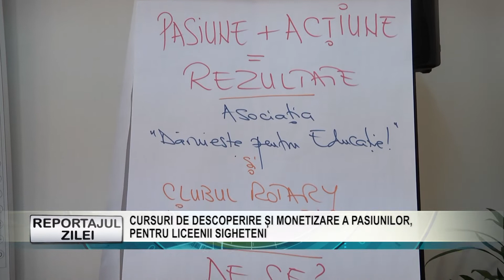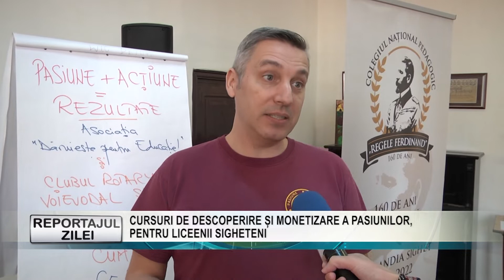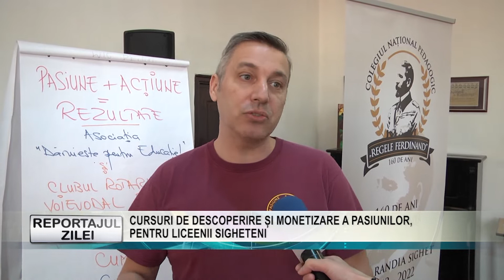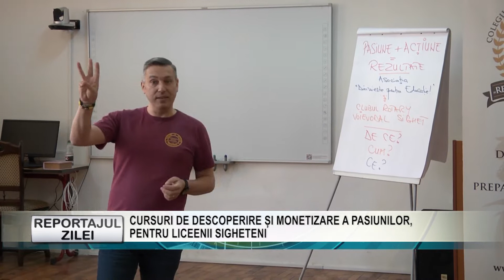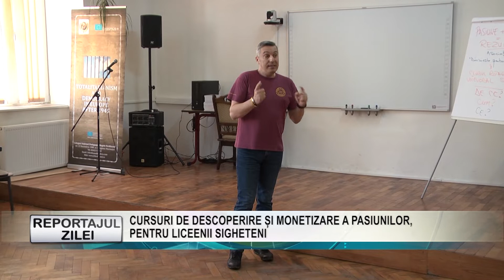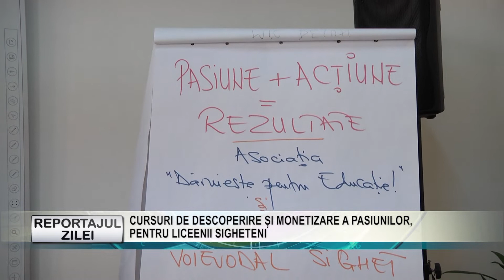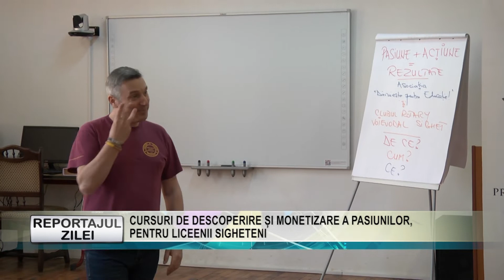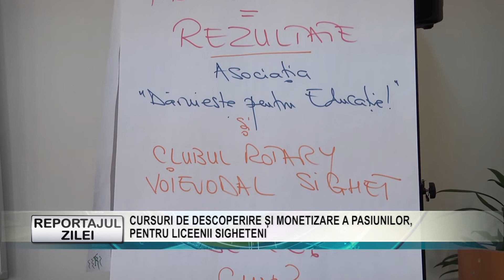REPORTAJUL ZILEI 24 03 2022 CURSURI DE DESCOPERIRE ȘI MONETIZARE A PASIUNILOR, PENTRU LICEENII SIGH